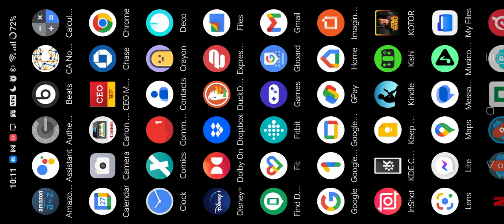Star Wars KOTOR 1 Scout/Sentinel - Taris Part 4/5 (Gameplay)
Defeating and collecting the bounty on Bendack Starkiller, dooming the citizens of the Undercity and learning about a possible way to get past the Sith blockade and off of Taris...
More infomation about this gameplay --